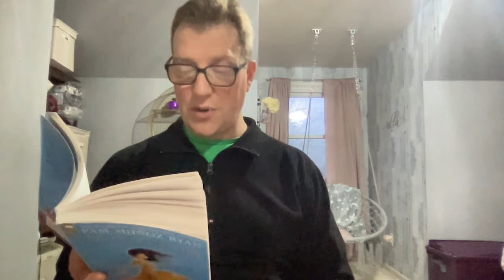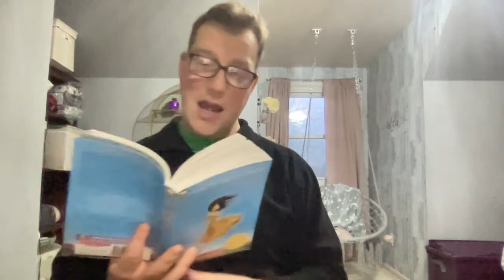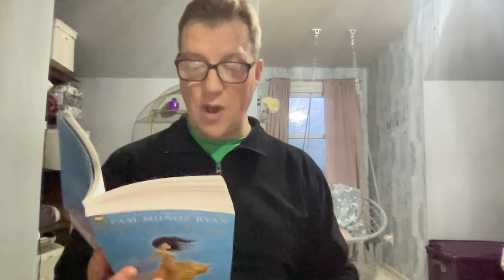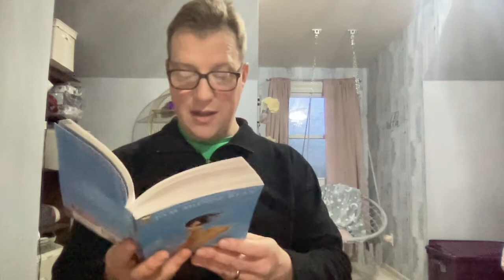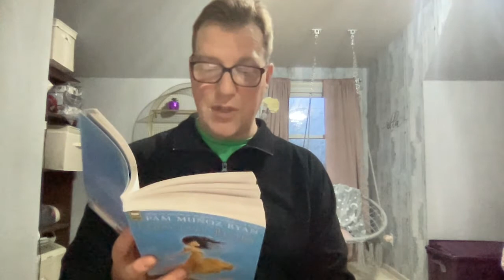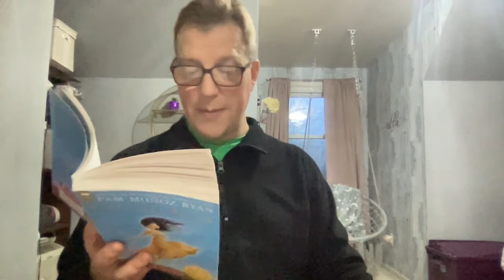Esperanza Rising: Episode 27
WOTD: obsessed